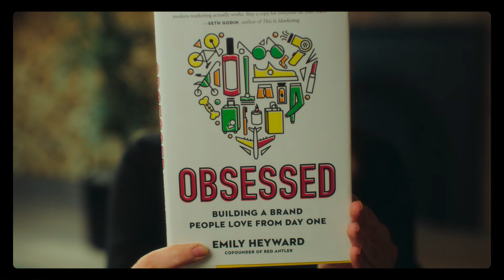Why you should read: Obsessed by Emily Heyward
Community Strategist Julia Douglas shares her thoughts on Emily Heyward’s ‘Obsessed’.

As the co-founder and chief branding officer of Red Antler, Heyward has helped launch new brands like Casper, Allbirds and Sweetgreen.

‘Obsessed’ builds on her years of experience to explore how to get to the core of your brand’s USP and build a brand that inspires consumers to be truly obsessed.